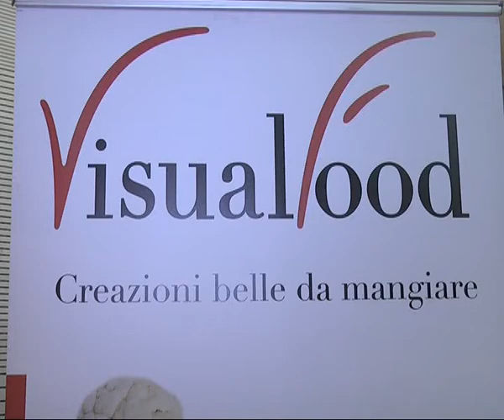06 04 Visual Food